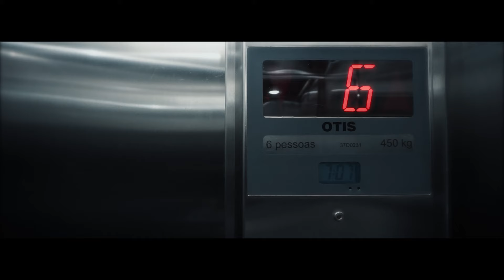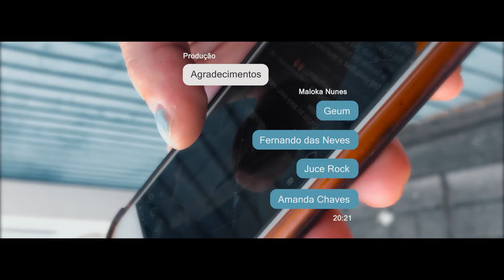Maloka Nunes feat Nêgamanda - Foi Mal (Lyric Video)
Ouça Foi Mal em todas as plataformas de streaming.

Ficha Técnica:

Vozes por Maloka Nunes e Nêgamanda
Produção de beat por Juce Rock
Guitarra por Fernando das Neves
Mix e Master por Geum
Composição por Maloka Nunes
Direção Visual por Heifara Nascimento